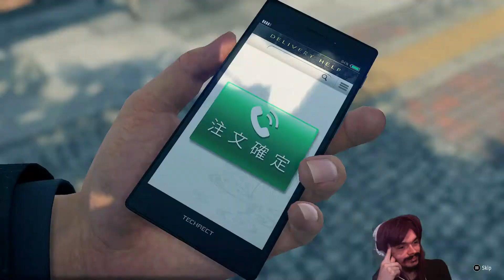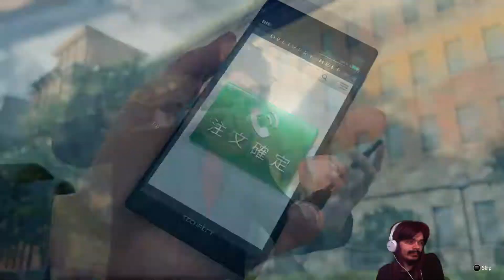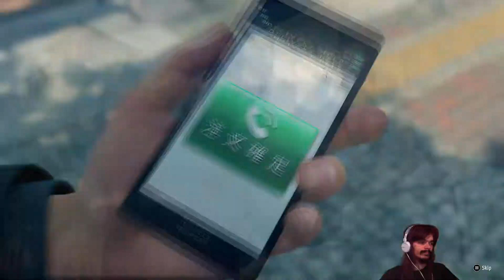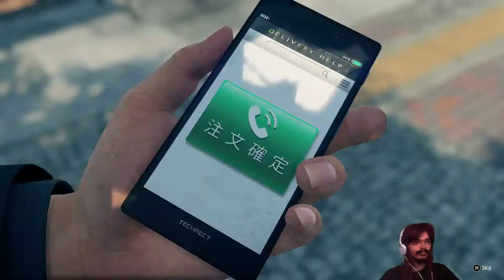Let's Play | Yakuza: Like a Dragon | Part 36